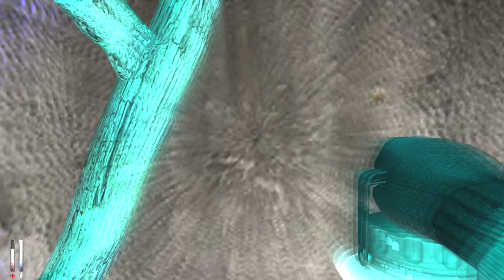Coming to terms | Cry of fear w/commentary part 12